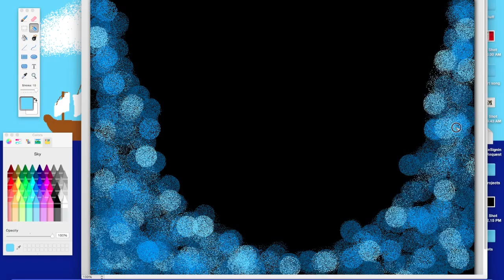The Lightning Thief fan art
In which Zoa quickly (20 mins) makes some fan art because she TOTALLY FORGOT SHE HAD TO DO A VIDEO TODAY OH MY GODS HOW DID THAT HAPPEN‽

Also, I legitly did a thumbnail. I like it. Do you? ANSWER DOWN IN THE COMMENTS!